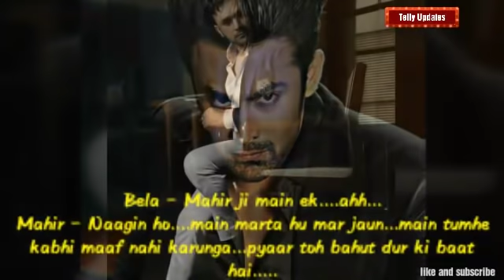Naagin 3 Mahir knows Bela is Naagin || Naagin 3 - 36th episode promo